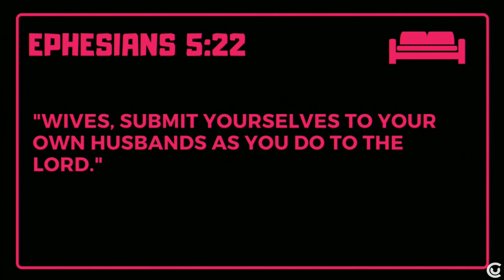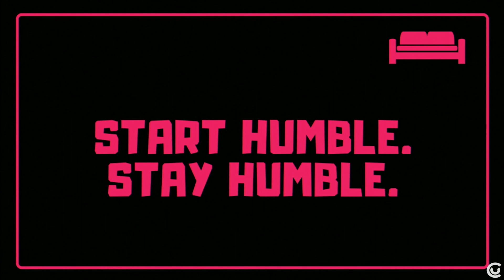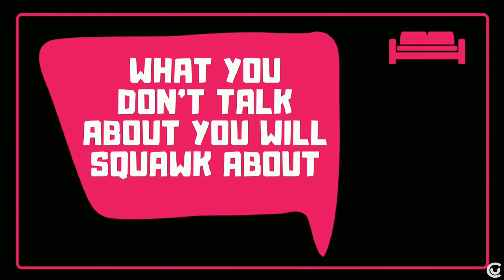What Does God's Word Say About Love & Marriage | Pastors Todd & Mary Bishop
Family Chat: Love & Marriage | Pastors Todd & Mary Bishop
It's time for a family chat: All about love and marriage with Pastors Todd and Mary.

If this message of hope inspired you or if you wish to stay in touch with our church, fill out our ONLINE CONNECTION CARD

Consider partnering with us financially to allow us to continue spreading hope the world by giving

Listen to sermons at work or on the go with our podcast series: